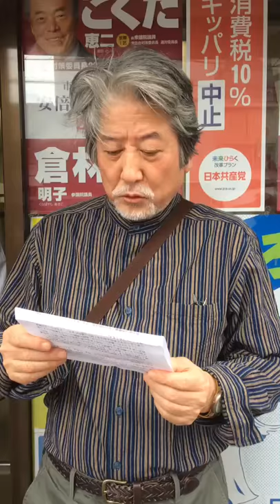【こくたさんに期待します！】西陣箔屋・野口康さん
こくた恵二への期待を、西陣箔屋・野口康さんが、語ってくれました。（2017年10月1日撮影）